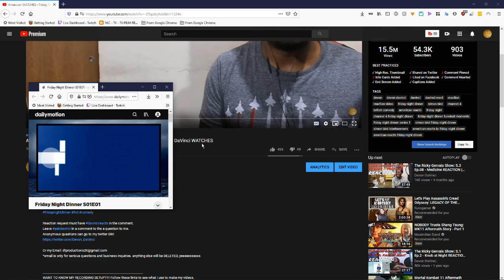American WATCHES - Friday Night Dinner Season 1 Ep. 03 | DaVinci WATCH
To use the link you need to be connected to a UK server. Use a VPN to connect to a UK server if you don't live in the UK.